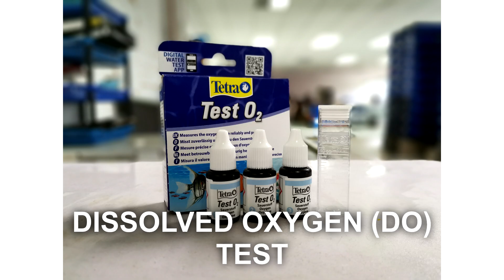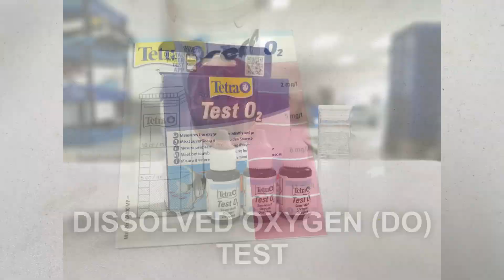Chemical testing procedure for Dissolve Oxygen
Hi Everyone,

Please find the detail instruction on performing the Dissolve Oxygen test with the SERA kit. Dissolve oxygen is important for many reason! but it mainly is a key indicator for water quality!

PS; We conduct monthly courses for those interested in mud crab aquaculture, do drop us a PM for more info!